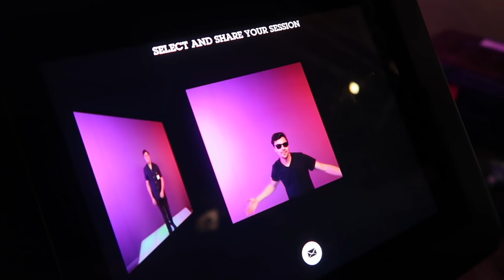I had a Complete Stranger Come to my Hotel Room 😲- ItsJudysLife Vlogs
It's the Dancember launch party today and I want to get my hair did! I asked on IG for help and found someone last minute. I hope she's not a serial killer. Here's how it went! Don't forget to "thumbs up" if you enjoy the vlogs!

Judy's Links

Benji's Links

Vlog Camera We Use:

Blendtec Blender